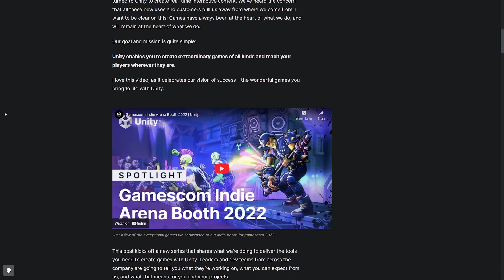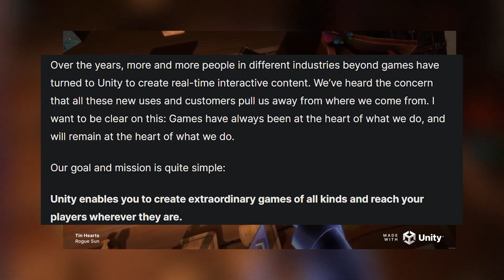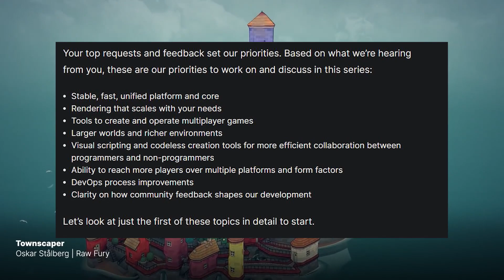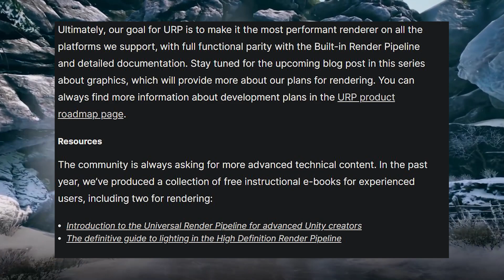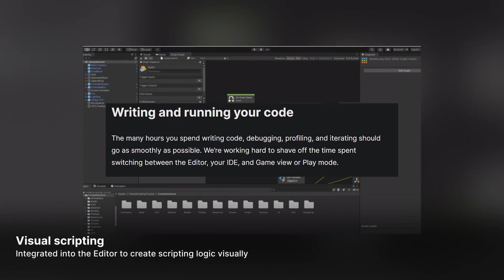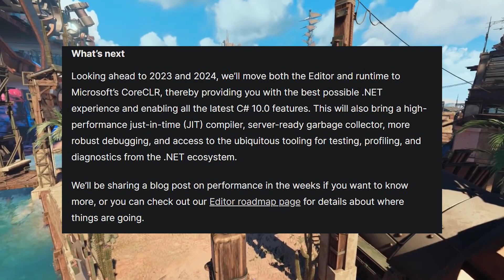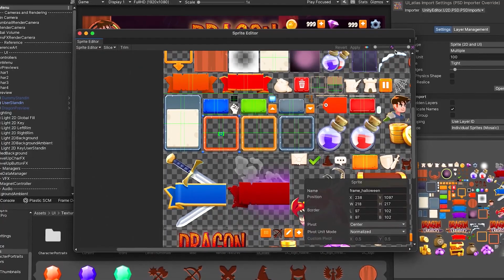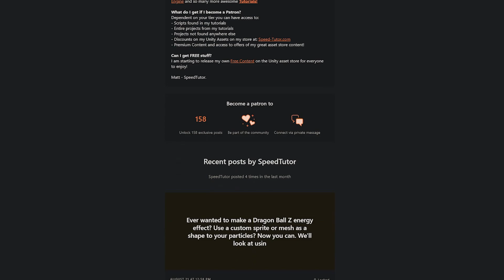Unity IS FOR GAMES! (Upcoming Features)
Lets look at the new Unity Blog post about showcasing the upcoming, future updates to the Unity Engine. Specifically about Games and the keeping strong transparency about what features will be coming and what you can expect. We'll go through the blog post today and I'll give you all the best details.

🕹️Filebase Assets (Code: SPEEDTUTOR2022 - Sign up for a FREE MONTH)